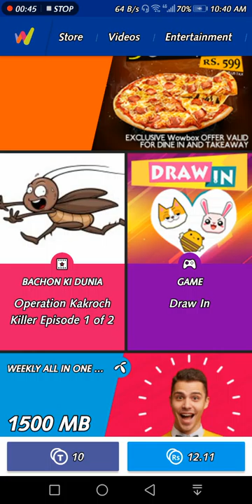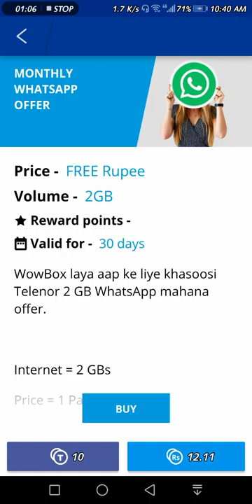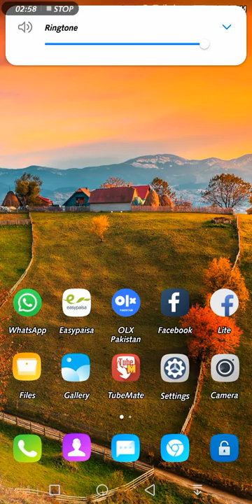Telenor free Whatapp Package monthly// New Telenor free Whatapp Package monthly advance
In September 2017, WhatsApp's co-founder Brian Acton left the company to start a nonprofit group,[86] later revealed as the Signal Foundation, which now develops the WhatsApp competitor Signal.[87] WhatsApp also announced a forthcoming business platform to enable companies to provide customer service at scale,[88] and airlines KLM and Aeroméxico announced their participation in the testing.[89][90][91][92] Both airlines previously launched customer services on the Facebook Messenger platform.

In January 2018, WhatsApp launched WhatsApp Business for small business use.[93]

In April 2018, WhatsApp co-founder and CEO Jan Koum announced he would be leaving the company.[94] Facebook later announced that Koum's replacement would be Chris Daniels.[6]

Later in September 2018, WhatsApp introduced group audio and video call features.[95][96] In October, the "Swipe to Reply" option was added to the Android beta version, 16 months after it was introduced for iOS.[97]

In May 2019, WhatsApp was hacked, and attackers installed spyware on an unknown number of smartphones.[98] The hack, allegedly developed by Israeli surveillance technology firm NSO Group, injected malware onto WhatsApp users’ phones via a remote-exploit bug in the app's VoIP calling functions. A Wired report noted the attack was able to inject malware via calls to the targeted phone, even if the user didn't answer the call.